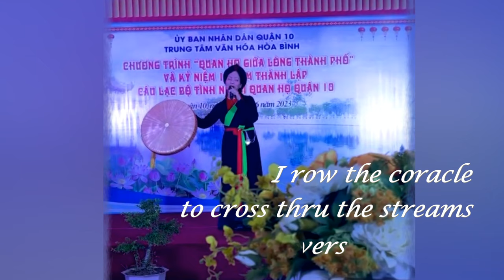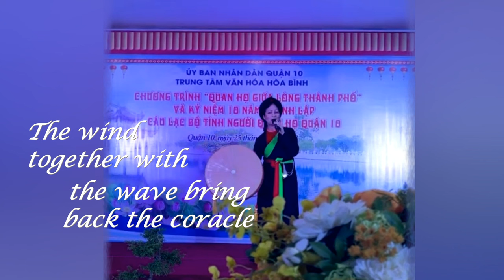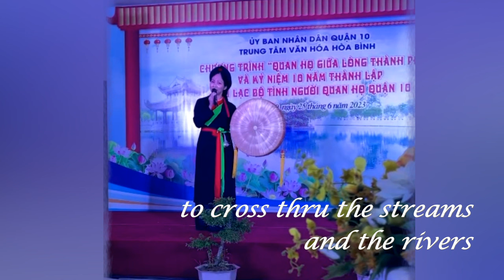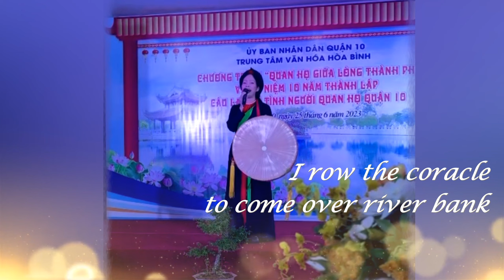THUYỀN THÚNG LÀ THUYỀN THÚNG ƠI - CORACLE CORACLE - Cô Ba Quan Họ performed | QUAN HO FOLK SONGS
This is exclusive YouTube channel with beautiful MVs of Quan Ho folk songs by English subtitles so that people all over the world can understand and enjoy this heritage!
Kênh YouTube Cô Ba Quan họ gồm những MV các bài hát - câu ca của Dân ca Quan họ bao gồm cả Quan họ truyền thống (không nhạc đệm) cho đến Quan họ hiện đại (có nhạc đệm), đặc biệt với phụ đề tiếng anh cho từng câu hát, góp phần để thế giới hiểu hơn về ý nghĩa lời ca các câu ca Quan họ.

Các MV là quá trình mình học hỏi, tìm hiểu và chiêm nghiệm về Quan họ, được thực hiện với niềm cảm hứng với tình yêu về loại hình dân ca cổ truyền đặc biệt của dân tộc Việt Nam. Ngoài ra Kênh còn có các MV các bài hát trữ tình khác, rất là "Cô Ba"!

Nếu các bạn thích nội dung video, thấy hay và hữu ích, thì hãy nhấn đăng ký kênh YouTube 👆, bấm like 👍 và chia sẻ video ủng hộ Cô Ba Quan Họ nhé. Cảm ơn các bạn yêu mến kênh, rất trân trọng sự tương tác của các bạn, hãy tương tác "lai còm se" thật nhiều nhé.

If you like the video content, find it interesting and useful, then please subscribe to the YouTube channel 👆, click like 👍 and share the video to support Co Ba Quan Ho YouTube to develop. Thank you for loving the channel, really appreciate your interaction, please interact "hybridly" a lot :)

Ngoài ra các bạn hãy vào kênh của sư phụ mình - Xuân Mùi Quan họ để biết thêm những điều thật hay thật đẹp về Quan họ luôn nhé.